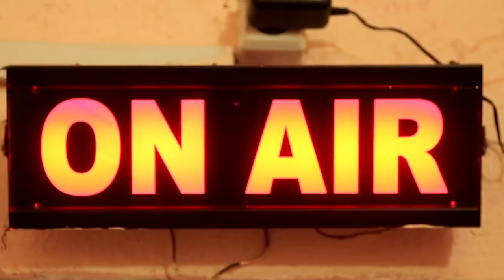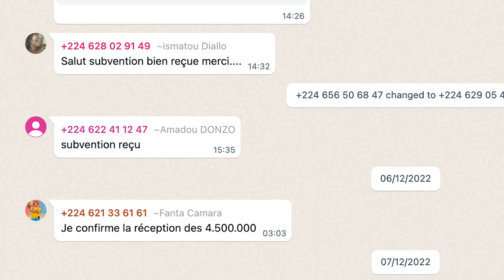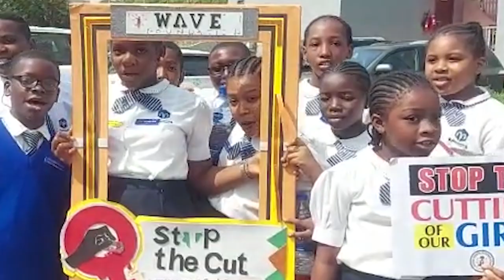FrontlineEndingFGM explained in 3 minutes